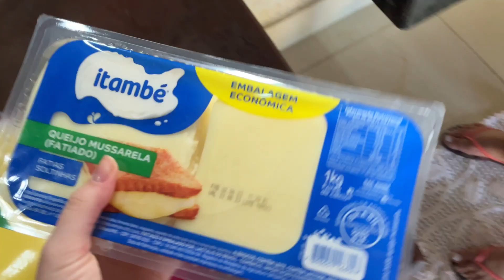NÃO SEI ONDE ESTÃO OS BEZERROS | VISITA NA ROÇA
Oiee gente 💖 tudo bem com vcs?? Eu espero que sim, comigo está tudo bem graças a Deus 🙏🏻💖

Meu Instagram:ana_carolinaf.m